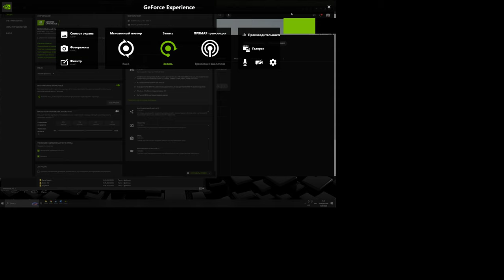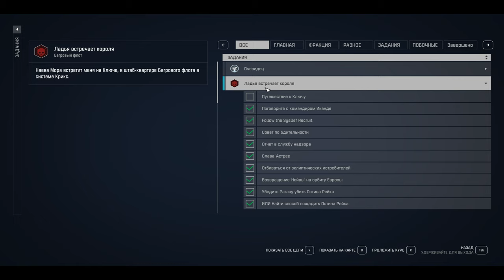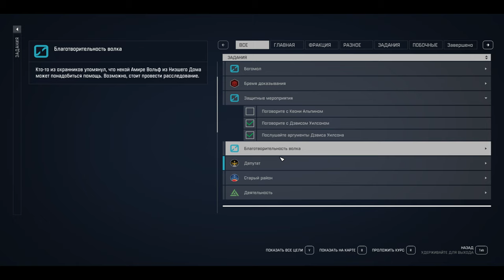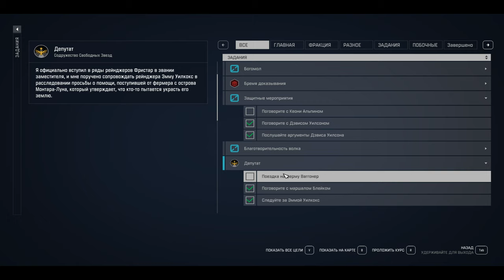StarField 2023 09 18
Основа подборки: ИДЕЯ
Год 2023.
Страна РФ
Слоган До первого глюка?
Режиссер ____________
Сценарий ____________
Продюсер ____________
Оператор ____________
Композитор ____________
Художник ____________
Монтаж ____________
Жанр ____________
История ____________
Сайт https://
Фильмы с целью сохранить найденное, когда снова потрут источники...